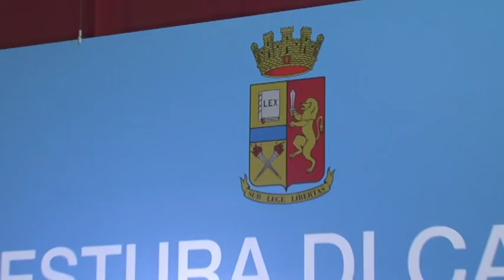Uno psicologo nel team della Polposta di Catania